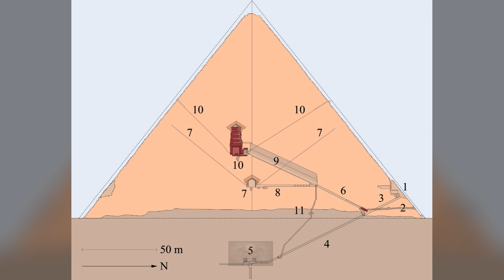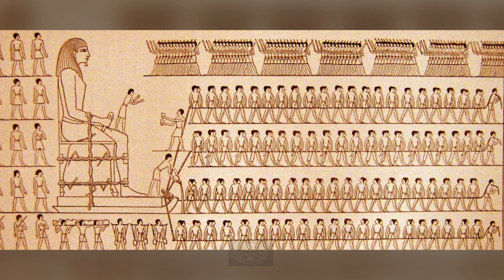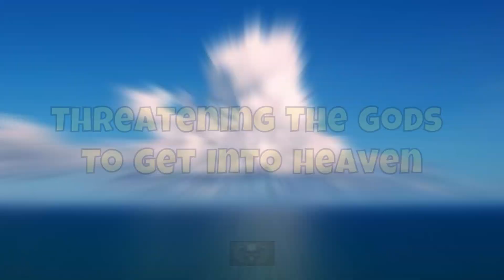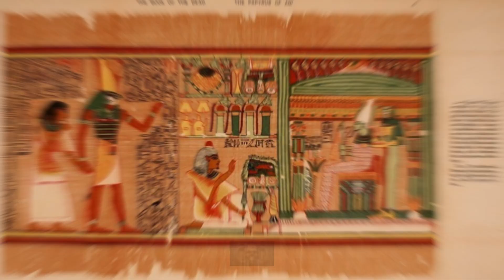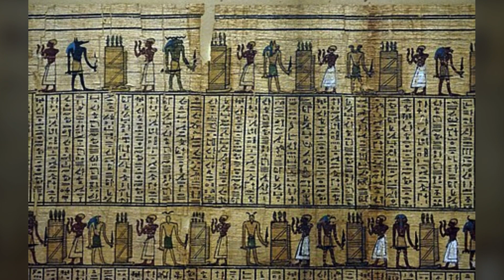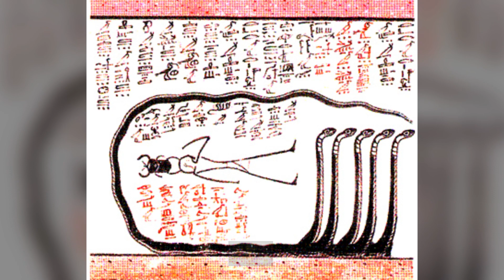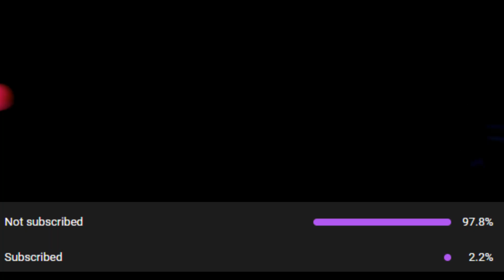How afterlife looks in Ancient Egypt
The ancient Egyptians believed that when they died their spiritual body would continue to exist in an afterlife very similar to their living world. However, entry into this afterlife was not guaranteed. The dead had to negotiate a dangerous underworld journey and face the final judgment before they were granted access.